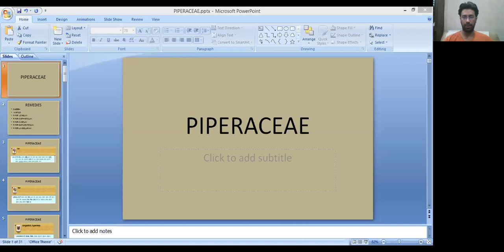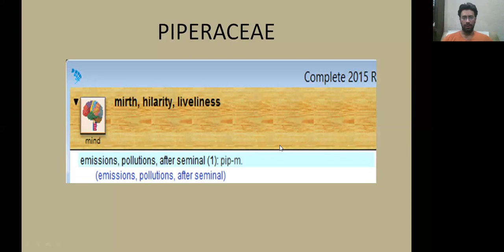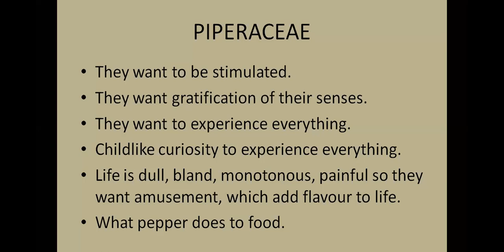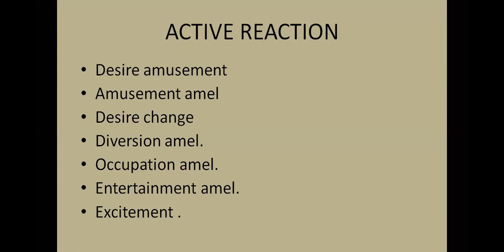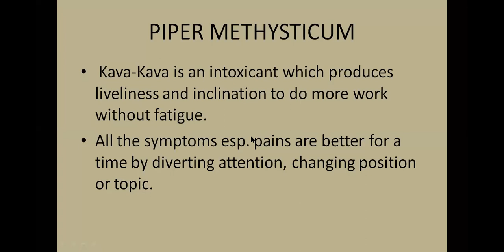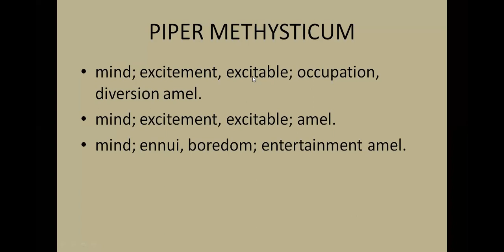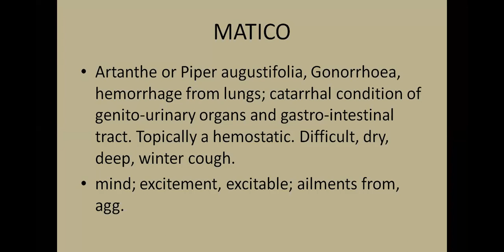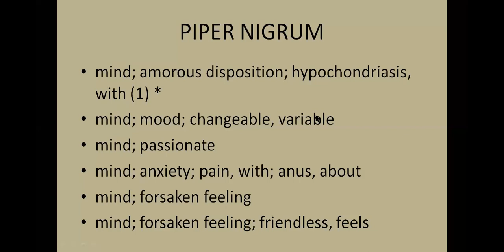piperaceae family in homoeopathy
description of theme/sensation of piperaceae family in homoeopathy as explained by Dr Rajan Sankaran